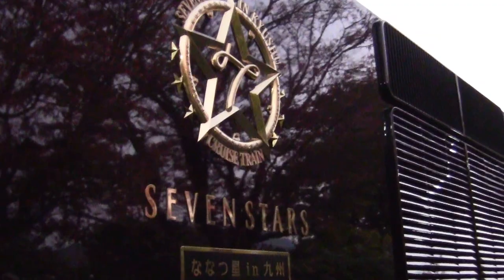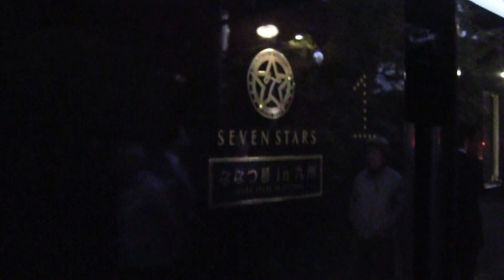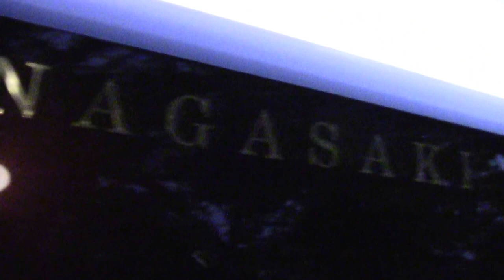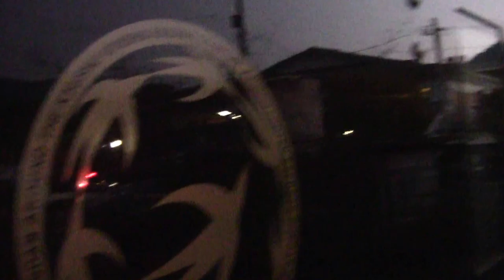【由布院】★ななつ星in九州★ 贅沢な内装で満たされています... 2013/11/05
由布院駅に停車中の、JR九州のクルーズトレイン『ななつ星in九州』です。
まるで隙のない贅沢な内装は、見る者を魅了してやみません。
2013/11/05 17:34